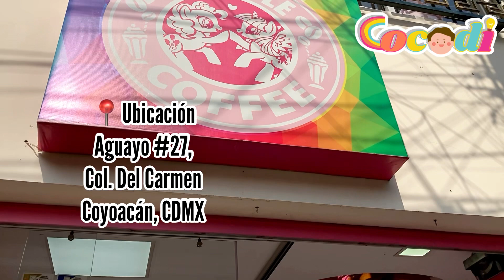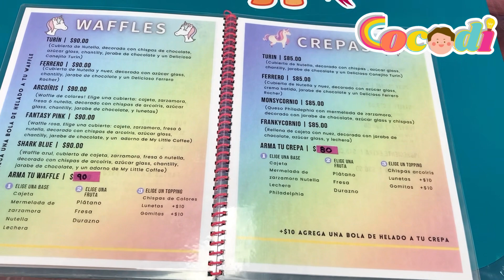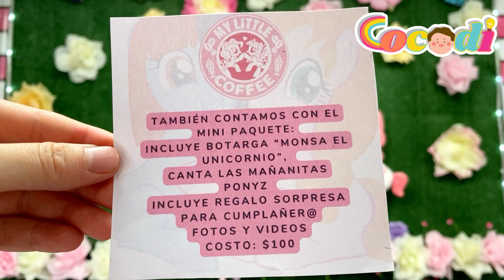Cafetería temática MY LITTLE COFFEE 🦄✨ / Pony’s y unicornios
Conoce la cafetería más mágica y llena de color con temática de pony’s y unicornios 🌈✨

📍Ubicación
Calle Aguayo 27, Col. Del Carmen,
Coyoacán CDMX

⏰ Horario
Lunes y Martes CERRADO
Miércoles a Domingo
2:00 pm a 9:00 pm

El menú es extraordinario, además de
muy divertido por los nombres y las creaciones
culinarias que han preparado para que la experiencia
pony sea increíble 🍔 ✨

Hamburguesas, snacks , wagged , crepas ,
malteadas y frappes con toques mágicos que tienes
que probar 🦄

Nos vemos en la próxima búsqueda de lugares para niños en México
¡Gracias!

Sigueme para más reseñas de LugaresparaniñosenMexico